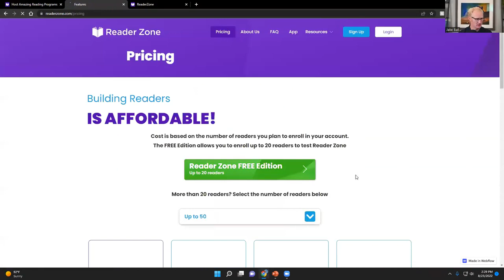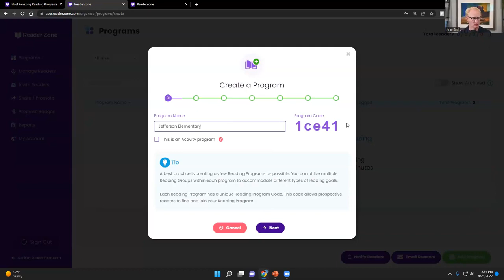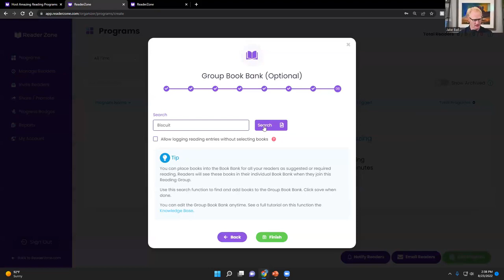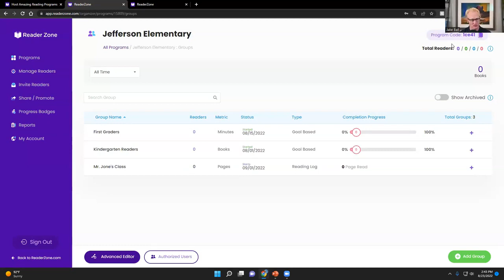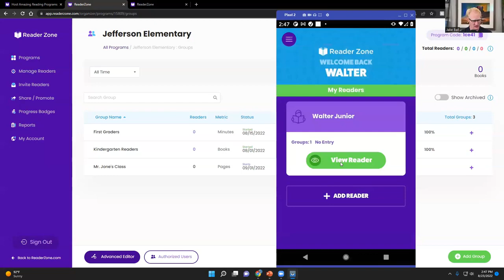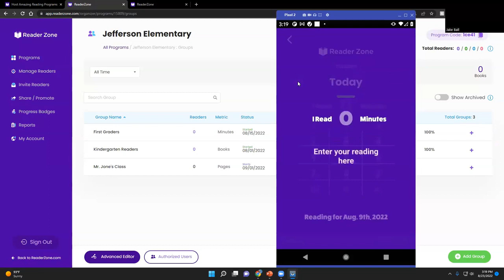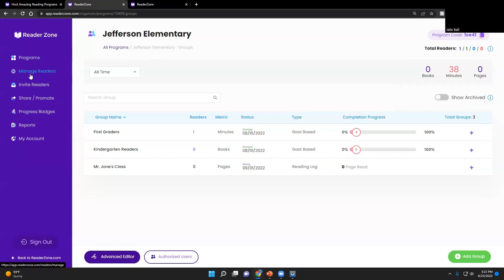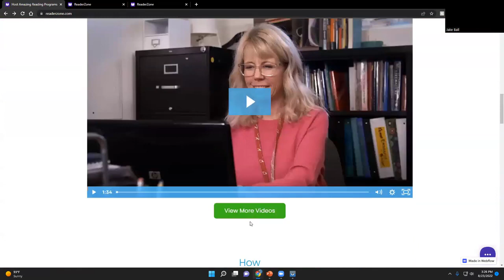Reader Zone Short Demonstration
A brief demonstration of the Reader Zone platform and App.